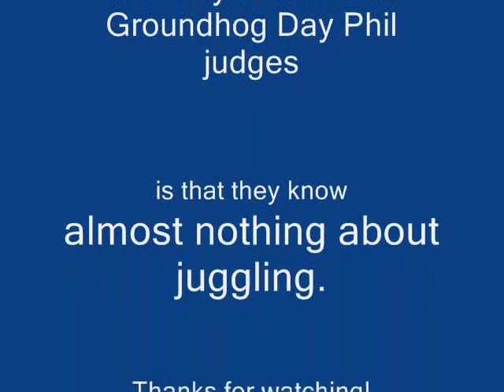GHD 2012 Non-Phil Highlights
34th Groundhog Day Jugglers Festival

Atlanta, Georgia